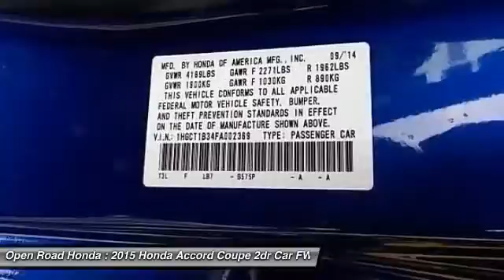2015 Honda Accord Coupe Edison NJ 9335P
2015 Honda Accord Coupe LX-S

Honda Certified, CARFAX 1-Owner, Excellent Condition, GREAT MILES 15,664! FUEL EFFICIENT 35 MPG Hwy/26 MPG City! LX-S trim. Bluetooth, CD Player, iPod/MP3 Input, Alloy Wheels, Back-Up Camera. READ MORE!PURCHASE WITH CONFIDENCEBalance of original 7-year/100,000-Mile Powertrain Warranty, Additional 1-year/12,000-mile Non-Powertrain Warranty, Vehicle History Report, NO Deductible, 182-Point Inspection and Reconditioning, 24 Hour Roadside Assistance includes, towing, lock-out assistance, tire change and fuel delivery, SiriusXM free three-month trial period on eligible factory equipped vehiclesKEY FEATURES INCLUDEBack-Up Camera, iPod/MP3 Input, Bluetooth, CD Player, Aluminum Wheels Rear Spoiler, MP3 Player, Remote Trunk Release, Keyless Entry, Steering Wheel Controls. Honda LX-S with Still Night Pearl exterior and Black interior features a 4 Cylinder Engine with 185 HP at 6400 RPM*. Non-Smoker vehicle, Balance of Factory Warranty if applicable.VEHICLE REVIEWSEdmunds.com's review says The 2015 Honda Accord also manages to strike a near-perfect balance between a supple ride and engaging handling.. Great Gas Mileage: 35 MPG Hwy.OUR OFFERINGSWelcome to Open Road Honda your online source for quality pre-owned automobiles. Our finance sources can accommodate any buyer with problem credit quick approvals and comfortable terms make it easy to drive away in the car of your choice. Open Road Honda is a family owned and operated business that has been in business for years. Our customers are our extended family and we strive to give them the service and attention that they deserve.Horsepower calculations based on trim engine configuration. Fuel economy calculations based on original manufacturer data for trim engine configuration. Please confirm the accuracy of the included equipment by calling us prior to purchase.